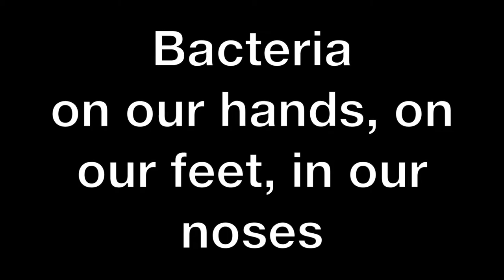Agar bacteria Bresadola Dic 2015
Progetto "Agar bacteria" per l'Open Day di Scienze 2016, Scuola Media Bresadola di Trento. Scientific team. Pietro Negri ed Enrico Fateh Mogadam.